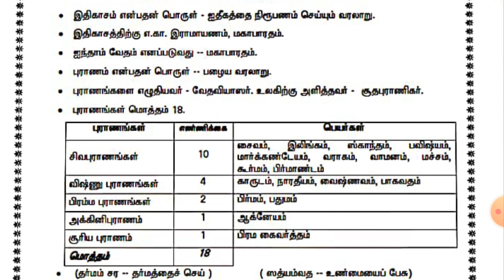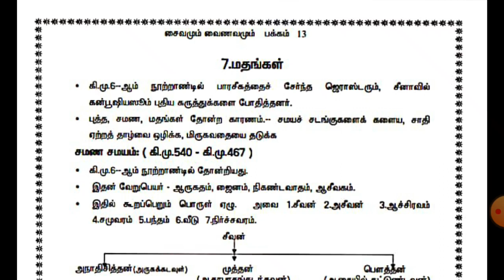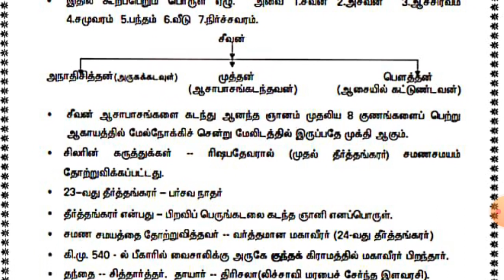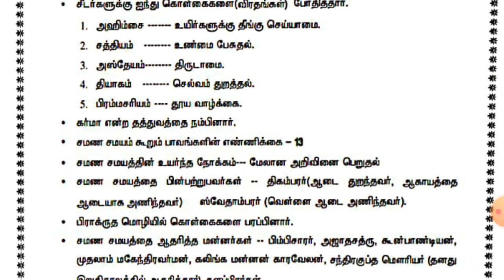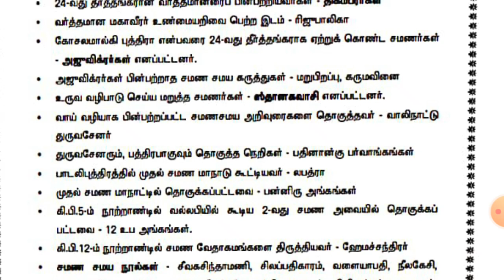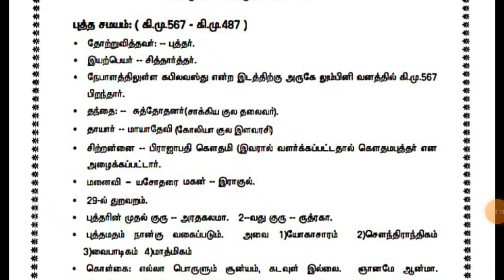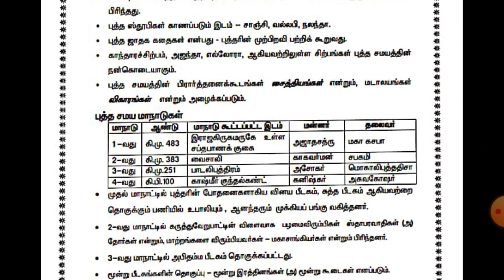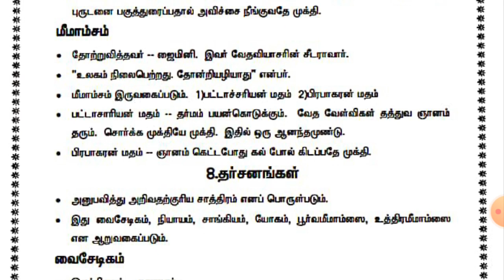DAY 6 - இதிகாசங்கள், புராணங்கள் மற்றும் மதங்கள் | TNPSC EO இந்துசமய அறநிலைய துறை👍